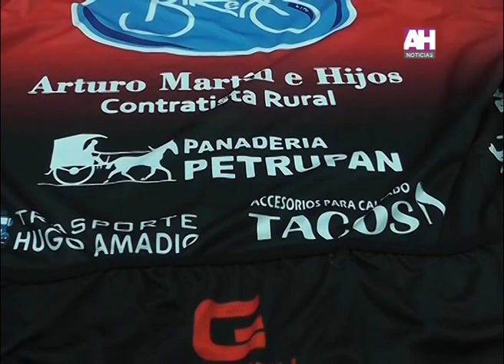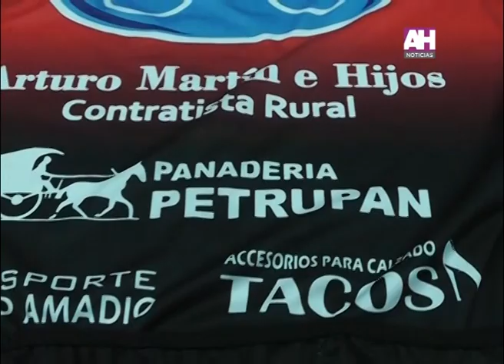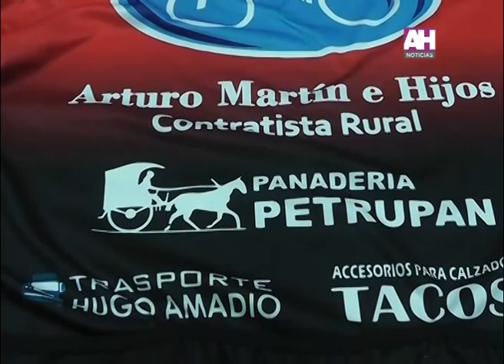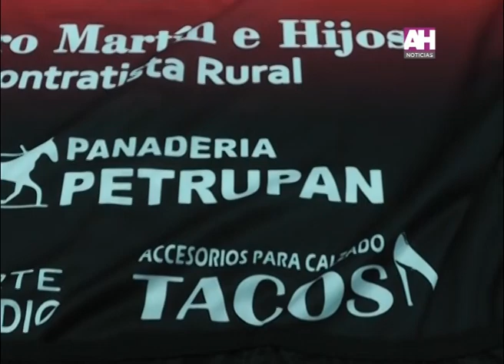ROBERTO VICICONDE GRUPO DE CICLISTAS TEAM LA AMISTAD ACTIVIDADES